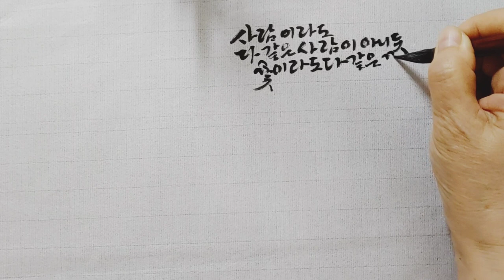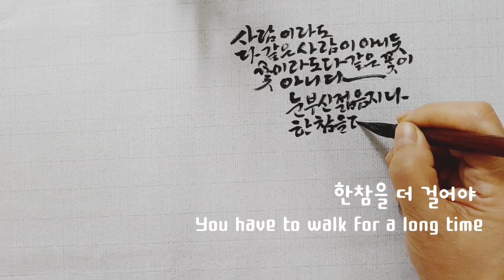수묵일러스트 국화 앞에서 In front of the ink-and-wash illustration chrysanthemum,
날씨가 차가워지고 서리가 내려도
국화는 꿋꿋하게 피어 있다
그래서 옛 시인도 오상고절 국화를
노래하고 김재진 시인의 '국화앞에서' 라는
시를 봐도 국화는 다른 꽃과는 다르다는 느낌이 듭니다
서정주 시인의 '국화 옆에서'는 너무 잘 알려진 시라 생략하고
김재진 시인의 국화 앞에서를 소개합니다

국화 앞에서

                    김재진

국화 앞에서

                         김재진

살아온 날보다
살아갈 날이 더 많은 사람들은 모른다,

 귀밑에 아직 솜털 보송보송하거나
인생을 살았어도 헛 살아버린
마음에 낀 비계 덜어내지 못한 사람들은 모른다.

 사람이라도 다 같은 사람이 아니듯
꽃이라도 다 같은 꽃은 아니다.
눈부신 젊음 지나
한참을 더 걸어가야 만날 수 있는 꽃,

 국화는 드러나는 꽃이 아니라
숨어 있는 꽃이다.
느끼는 꽃이 아니라 생각하는 꽃이다.
꺾고 싶은 꽃이 아니라
그저 가만히 바라보는 꽃이다.

 살아갈 날이
살아온 날보다 적은 가을날
국화 앞에 서 보면 안다.
산다는 것이
얼마나 많은 굴욕을 필요로 하는가를...
어쩌면 삶이란
하루를 사는 것이 아니라
하루를 견디는 것인지 모른다.
어디까지 끌고 가야할지 모를 인생을 끌고
묵묵히 견디어내는 것인지 모른다.

김재진 작가는
시와 소설 모두 신춘문예 당선
저서도 많지만
아래의 책들을 소개해 드리고 싶네요

1.누구나 혼자이지 않은 사람은 없다

2.달빛가난

3.엄마냄새

4.당신이 그리운건 내게서 조금 떨어져 있기 때문입니다

5.먼산같은 사람에게 기대고 싶어라

6.한번쯤 다시 살아볼 수 있다면

7.이 별에 다시 올 수 있을까

8.엄마 나무

9.사랑한다는 말은 언제라도 늦지않다

10.청춘을 위한 인문학